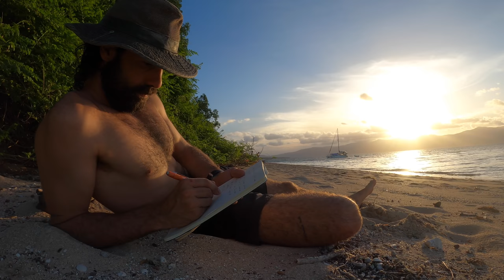1 Month Living From The Ocean In a 17ft Canoe 🛶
🏝️  KAYAKING THE WILD Ep. 1 🛶

A lot of people said we were mad, that we wouldn't make it, that we would get attacked by crocs, that we would run out of water, go hungry... well at times, some of this was right. But one thing's for sure, it's one of the best things I've ever said YES to doing, and I'm truly grateful to be a part of...

Incredibly excited to share this trip with you. One month at sea, travelling self sufficiently, through one of the most remote parts of the world, Cape York Peninsula. An expedition of five mates, on an adventure of a lifetime.

This episode starts the journey with a 42km (26mile) paddle through the open ocean to get to our first island campsite. Where we get a surprise to see Strick & Fran there to meet us. This was a huge day and one that when re-watching brings me to tears.

Video made possible by our Patreons. Check it out for exclusive content

Many of our adventures don't make it onto Youtube, you can see check them out here:

Acknowledgement of Country: We acknowledge the Traditional Custodians of the land on which we work and live, and recognise their continuing connection with the land, water and community. We pay respect to Elders past, present and emerging.